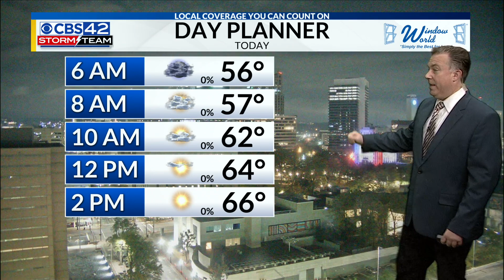Saturday Morning Weather | 11/18/23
Dry and pleasant weather for the weekend